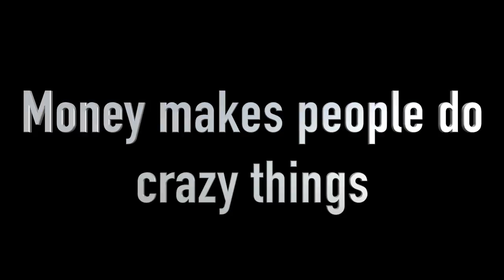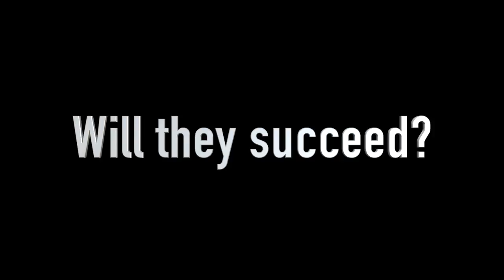Hold Up Trailer Antonio Lopez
This video is about Hold Up Trailer